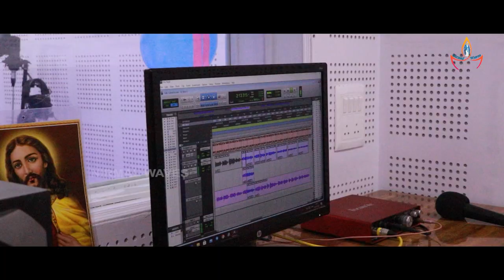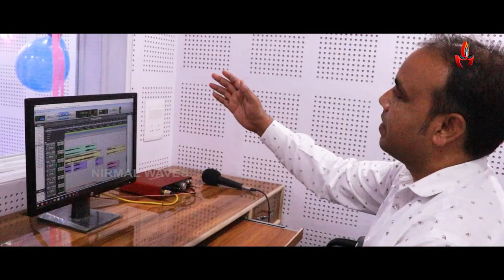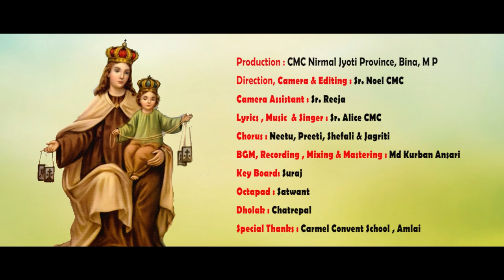Carmel ki Rani I Sr. Alice CMC I O . L. of Mount Carmel Song in Hindi I Carmel Convent School Amlai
One more beautiful Song of Our Lady of Mount Carmel by  Carmel Convent School Amlai M P
Production: CMC Nirmal Jyoti Province, Bina
Lyrics, Music & Singer: Sr. Alice CMC
Chorus: Preeti, Neetu, Shefali & Jagriti
Camera: Sr. Noel CMC
BGM, Recording, Sound Mixing & Mastering:  Mohammed Kurban Ansari
Key Board: Suraj
Octa pad: Satwant
Dholak: Chatrepal

Lyrics

कार्मेल की रानी माता मरियम,
अनुग्रहदायनी हे माँ मरियम।-2
स्वर्ग का द्वार प्रभात का तारा,
सर्व सम्पन स्वरूपिणी माँ।
आ. -1
1)हमारी माता स्वर्ग की रानी,
आये है तेरे शरण मे माँ।-2
पापियों की आसरा तू माँ,
आस ये देना हम निरालंबो पर।
ओ माँ ओ माँ, माँ मरियम-4
2)पवित्र आत्मा से भरपूर माँ,
प्रार्थना करना प्रिय पुत्र से।-2
पवित्र आत्मा से परिपूर्ण होकर,
जीवन सफल बना दे हमारा।
कार्मेल. -1
आ. -2